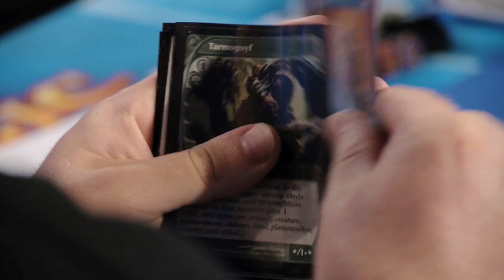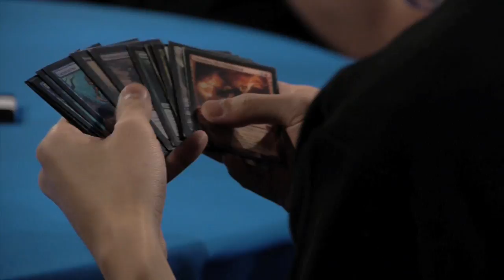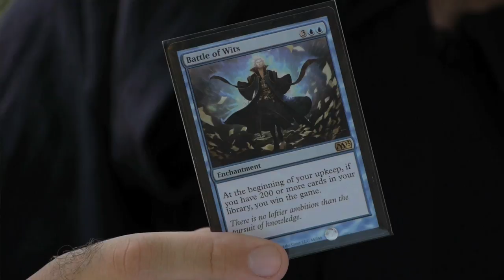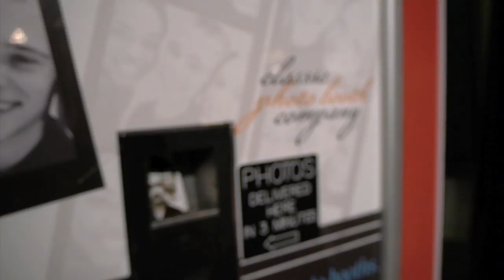Walking the Planes, Episode 7: "Players Championship"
In episode 7, Nate Holt and Shawn Kornhauser are a little wiped out after a long summer of Magic events around the globe. Who can re-ignite their spark? How about the 16 best Magic players in the world, starting with Jon Finkel. The crew brings you the story of the Players Championship from Seattle, Washington.

Follow Walking the Planes on Twitter @WalkThePlanes